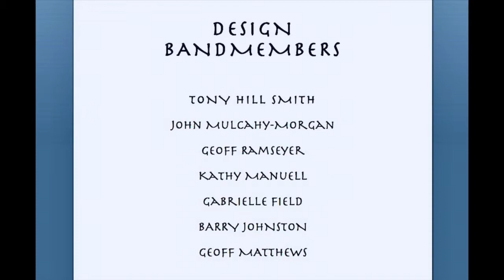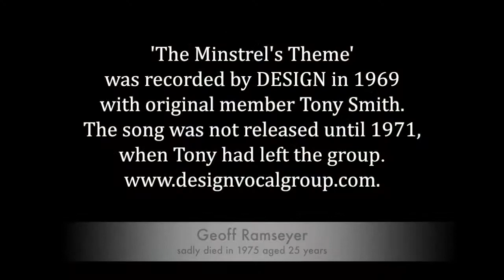The Minstrel's Theme by DESIGN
A track taken from Design's 50th Anniversary compilation CD, "Children of the Mist - The best of Design'.